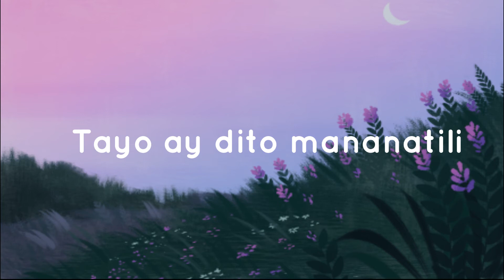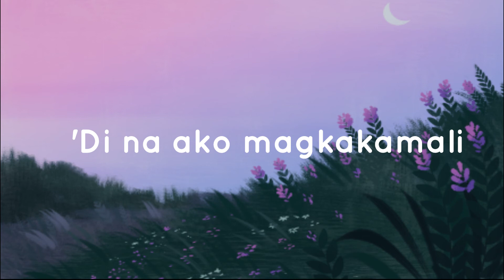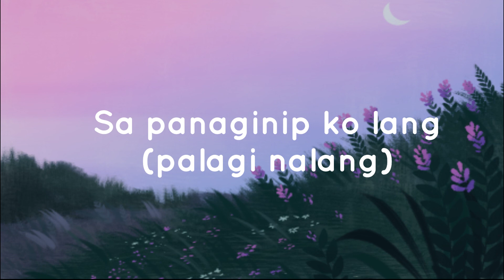Minsan - One Click Straight Lyrics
One Click Straight

Lyrics:
Minsan di ko maintindihan
Na minsan madali lang pala akong makalimutan

Minsan tumatahimik ang daan
Minsan kahit saan sinusundan ng kalungkutan

Unti-unti bang mawawala?

Palagi nalang
Palagi nalang nasa isip
Palagi nalang
Tayo ay dito mananatili
Sa panaginip ko lang

Minsan naaalala ang sandali
Pero minsan ang nadarama ng puso ay di na bumabalik

Sana di mo makalimutan
Sana makita kita muli
Kahit isang gabi lang magkasama
'Di na ako magkakamali

Lyric video for Minsan by One Click Straight